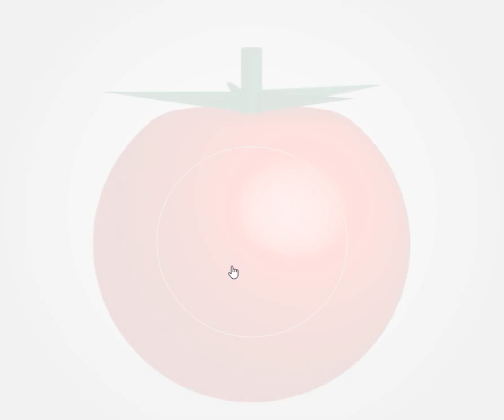[TomoLaSiDo] Dabata 13 Walkthrough